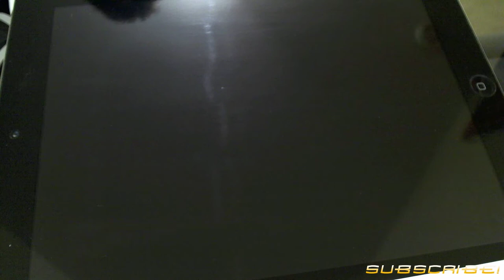How to Tech: Digital Screen Cleaning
This is an instructional video designed to go over how to properly clean the screen of your digital device. This could be used on anything from Tablets and Smartphones to Computer screens and TVs, just be sure to consult your Manufactures guidelines first.

Items covered:

- Supplies Needed
- Application
- Cleaning Device

More How To videos can be found on my channel.

If you don't, leave me some constructive comments on how to better my content.

Cheers,

-PMcG